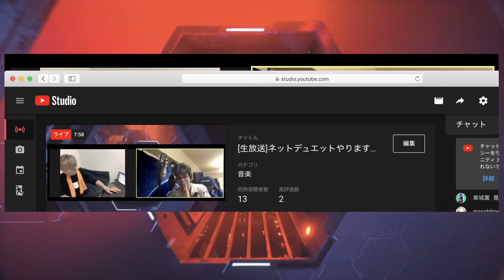[生放送]ネットデュエットやります、田中栄二さん、まさかの。。。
大先輩の田中栄二さん（dr）が来てくれました！緊急デュオです！

EWI Jazz演奏、MC有りです

Jazz StandardをベースにEWIで演奏の仕方や曲の攻略法を解説中。伴奏はireal proまたは打ち込みで。。。
たまにミュージシャンゲストも

Playing and explaing how to play Jazz tunes using EWI.
Sometimes I'll have muscian guest

投げ銭、チップでご支援頂ければ嬉しいです。
Tips and support would be greatly appreciated!!

アマゾン、Tower Record, HMVで音源を販売中

[Enigmatic Drive] プログレシブ・メタルジャズバンド
1st album "Superhero in Car Accident"
2nd album "Variation"

[Yusuke Musumiya Jazz Group]アコースティック・ジャズ
 "Light & Dark Adaptation"

 [Vocalise+]EDM・エレクトロニカ
 "Progressive Vocoder Music"

background video by beeple